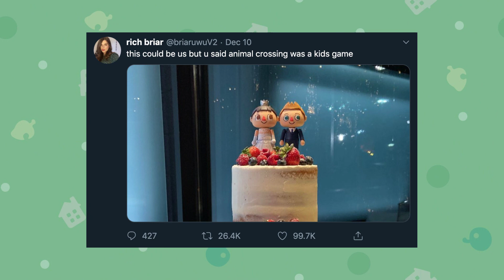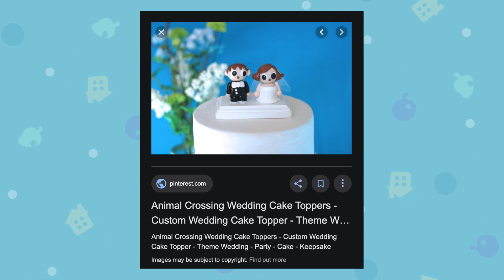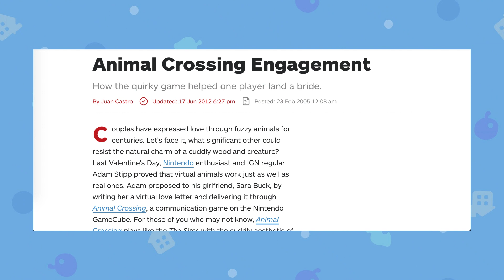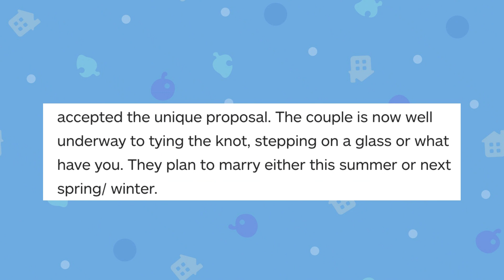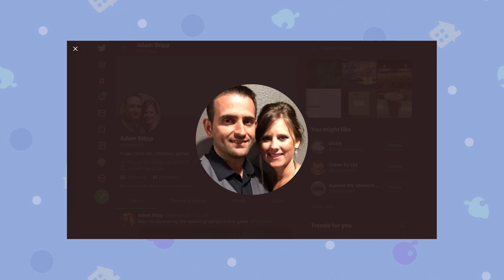The Story of an Animal Crossing Engagement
Back in 2005, Adam was getting ready to propose to his girlfriend, Sara. Thinking of how to go about it, a certain video game popped into mind... that game was Animal Crossing.

► Animal Crossing: New Horizons Community

► Credits
Channel Logos by Moqk
Channel Backgrounds by spk-
Background Vectors by Tristan